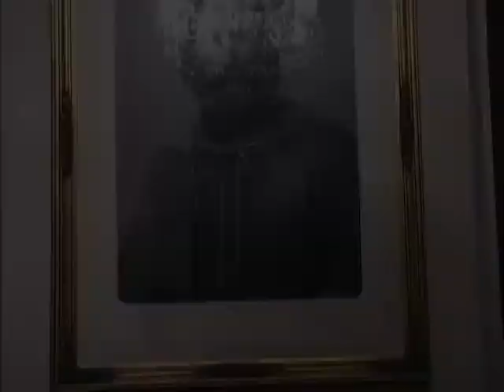Testimony of Annita Garibaldi Jallet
Testimony of Annita Garibaldi Jallet in support of the film Garibaldi in America.
She is great-granddaughter of the hero of two worlds.